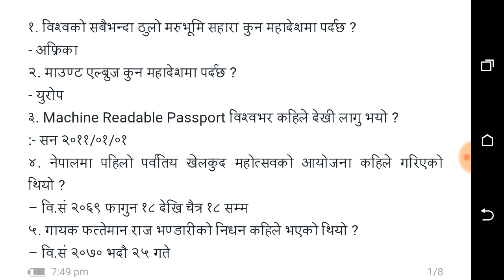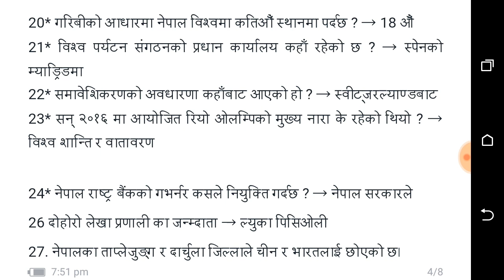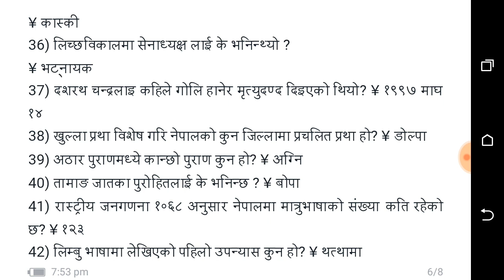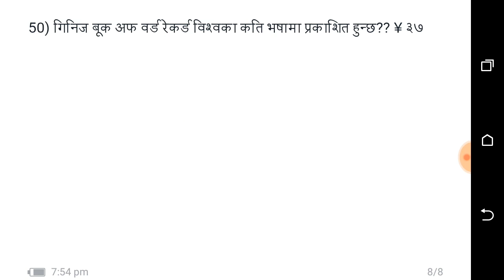Subba preparation 2500 question in 50 Days (part 25)लोक सेवा आयोग तयारी को लागि महत्वपूर्ण ।